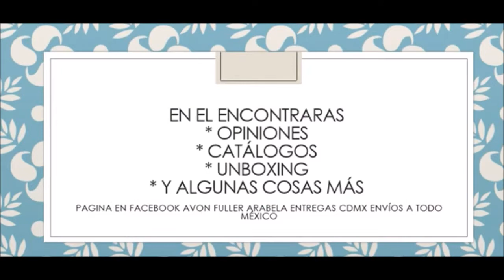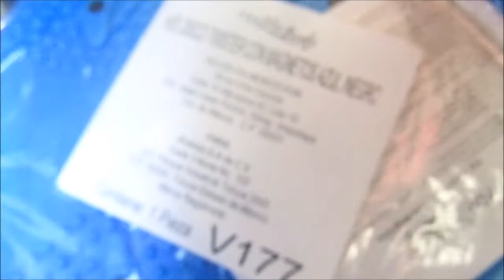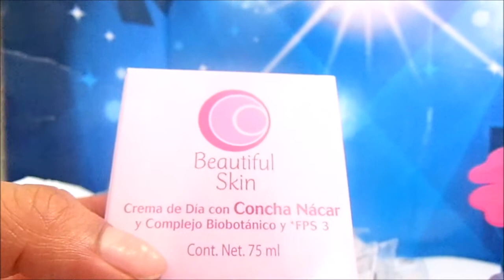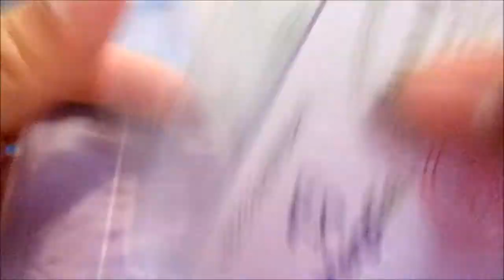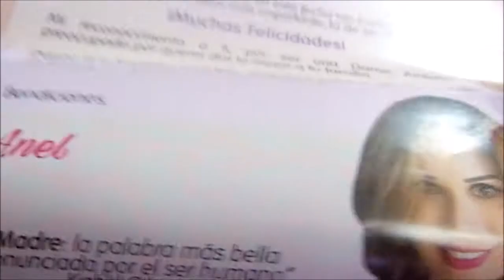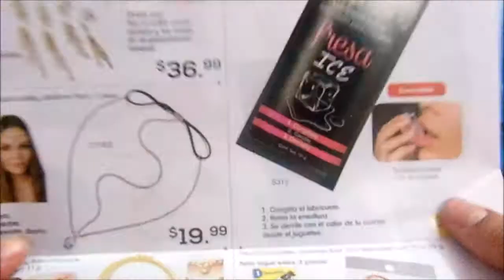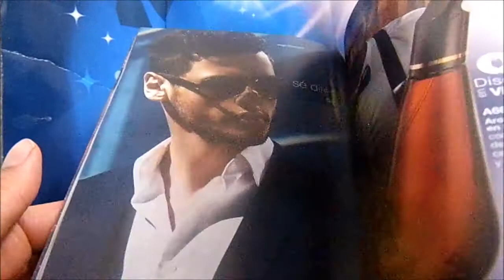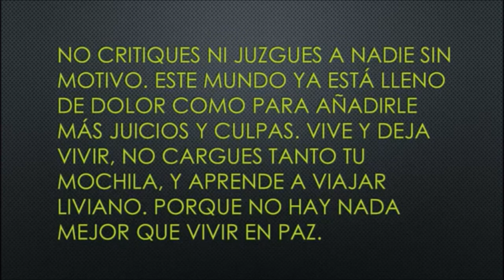Pedido/Unboxing Arabela c9